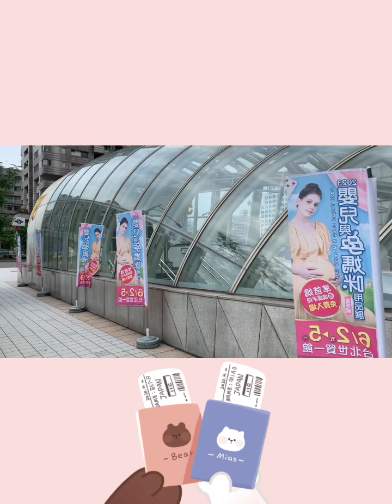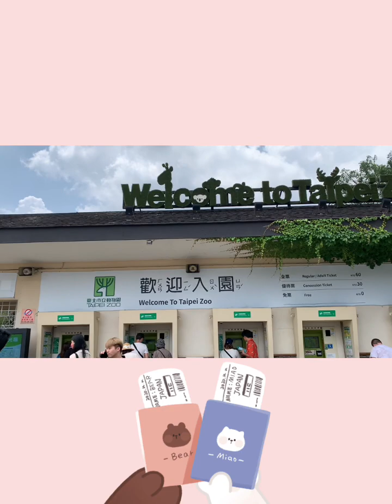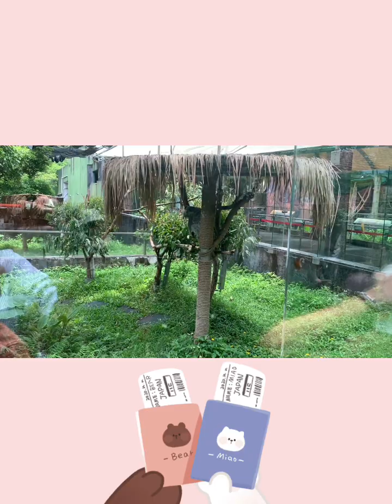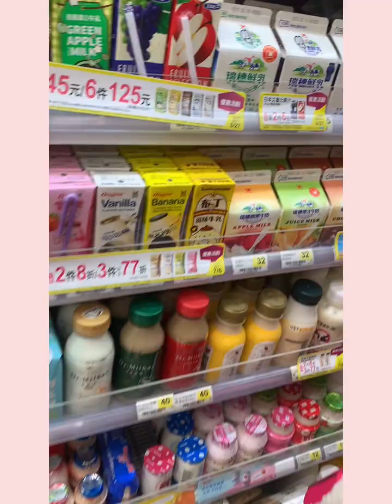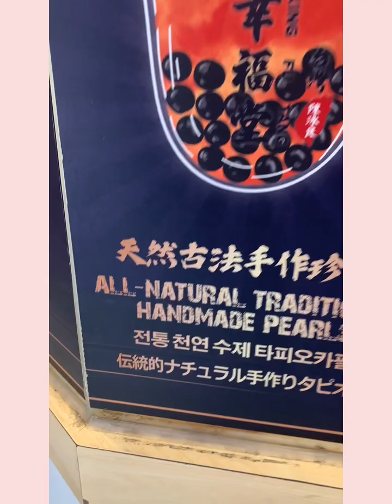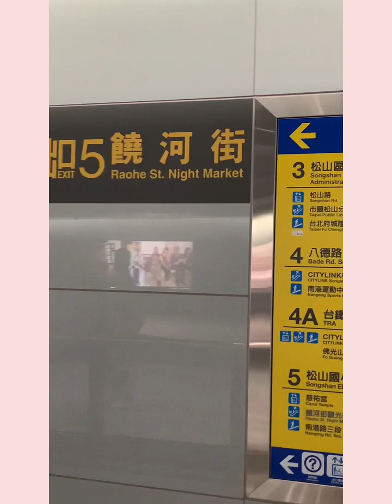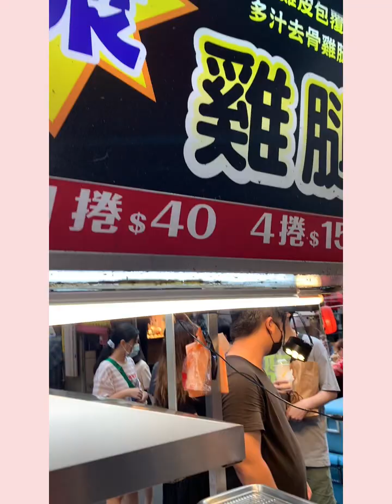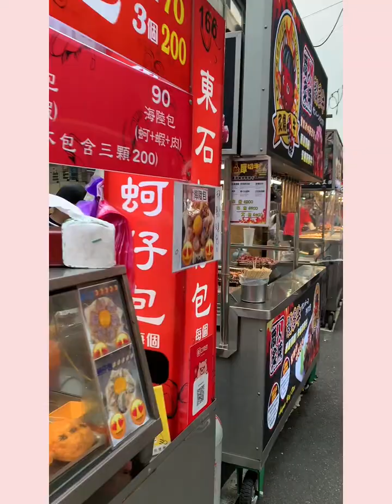17 August 2023